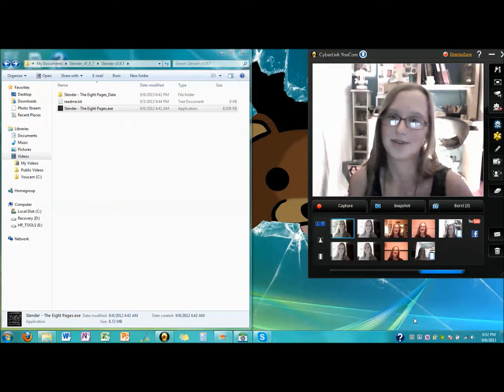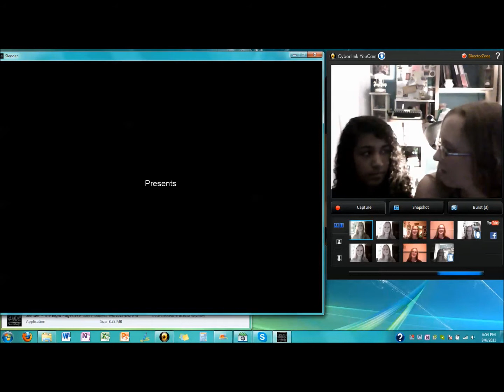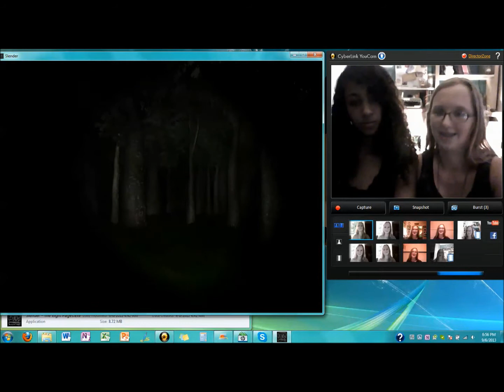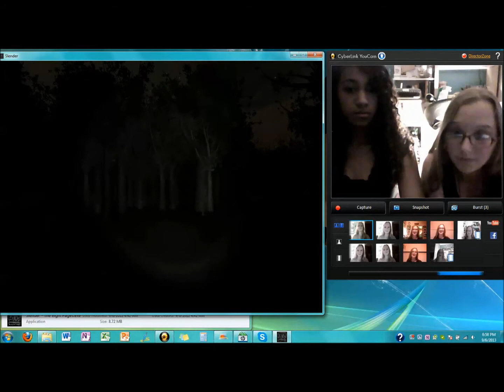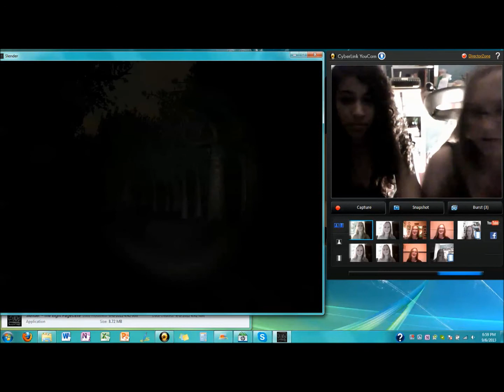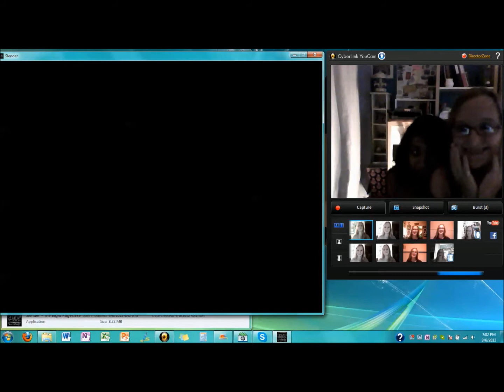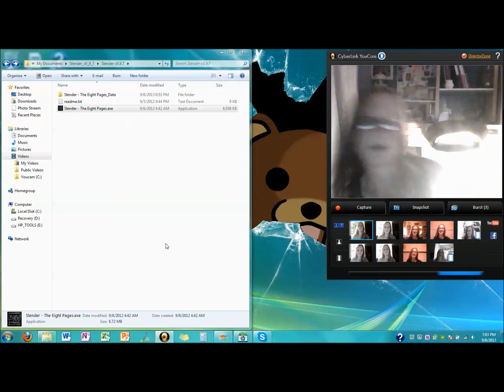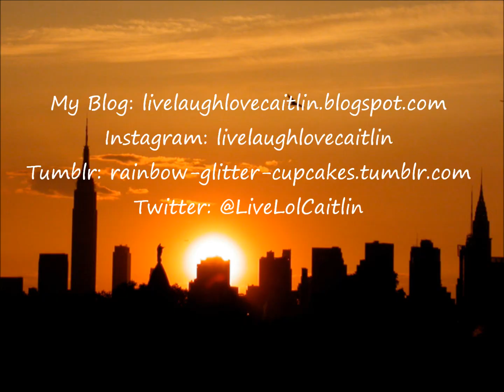Slender Scared Us Sh!tless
HELLO

I'm actually being consistent with this channel. Kind of. But nevertheless: HOORAY!!!

If you watched my last video, you know I randomly whispered "Slenderman" at the end of it. To follow up with that ridiculous utterance, I decided to get scared with my friend Jayah and play the PC game "Slender: The Eight Pages." We're amazing gamers. Be jealous. And if I look tired next week, it because I couldn't sleep.

I'm fine if you don't want to do any of those, but I will track you down. No, wait. I'll send Slenderman. We're buddies now. BEST FRIENDS FOR LIFE! We even made matching friendship bracelets.

I hope you enjoyed this video. Suggest some other games for me to play in the comments down below. I'm thinking of making this into a inconsistent series with more of my friends. What do you think? JUST LEAVE ME FEEDBACK!

If you guys find me interesting enough to follow up on my life, please follow my various social medias:

Here's my brother's channel and social medias. Check him out. If you feel like it. You know. Whatever.

HAPPY WATCHING!

- Caitlin :)